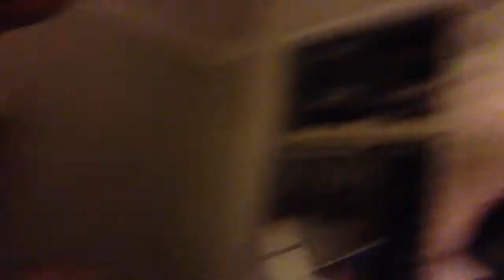CrawfordVlogz 61- Take a Break, Freestyle !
DAY 61, Good session ! We’ve made some progress on the latest track… still far from finished tho but hang tight it’ll be out in no time at all…cant rush an art…Hope you’re all well and thriving at life, surviving, live and get by, do or die, get rich or try, law abide, fuck suicide, look her in the eye and tell to fly high, light up a candle in the night sky… going off on tangents tryna work on my rhymes, spittin and writing at the same time, gifted i think, watch myself uplift in a blink, watch myself before i sink… Enjoy!

SUUUUUUUUWOOOOOOP!